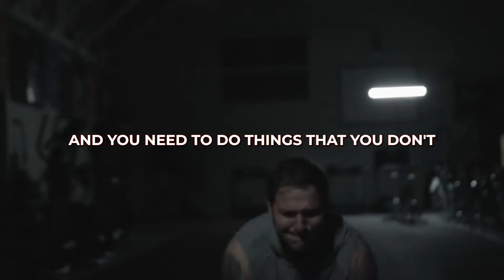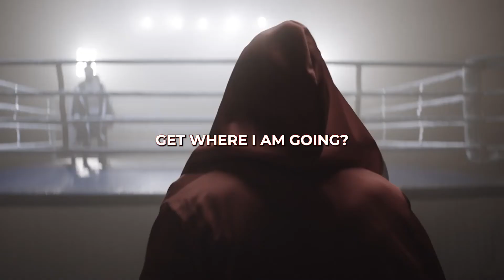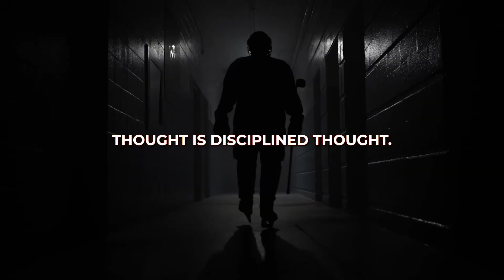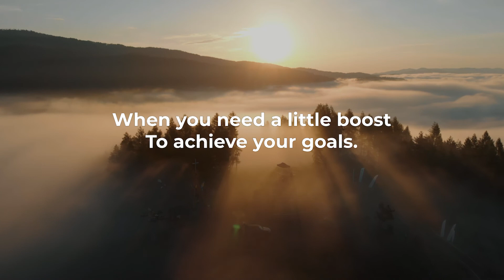THINK STRATEGIC: Jocko Willink motivation compilation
To win tactics, you need to think strategically. Jocko Willink explained why you need tactical wins to be successful.

"Extreme Ownership" is the fundamental concept of Willink and Babin's leadership philosophy. It means that for any team or organization, "all responsibility for success and failure rests with the leader," Willink writes.

Spoken by:  Jocko Willink

1) This video clip has no adverse influence on the initial works
2) This video is likewise for training as well as inspiring objectives.
3) It is not transformative in nature.

WINNING way of thinking does not possess the rights to these pictures, videos and audio documents. They have, according to reasonable use, been repurposed with the intent of educating and also encourage others.